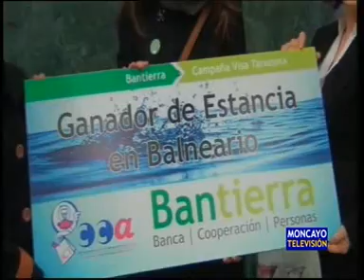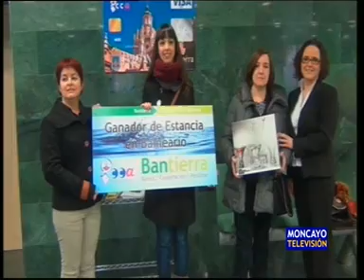Entregados dos nuevos premios por comprar con la tarjeta VISA Tarazona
Bantierra y la Asociación de Comercio de Tarazona han hecho entrega de dos premios consistentes en una noche de balneario y un set de coctelería, respectivamente. Se trata de una campaña de promoción y fidelización de la tarjeta VISA Tarazona, que ha cambiado de imagen recientemente y con la que se continuarán sorteando noches de spa en los próximos meses.